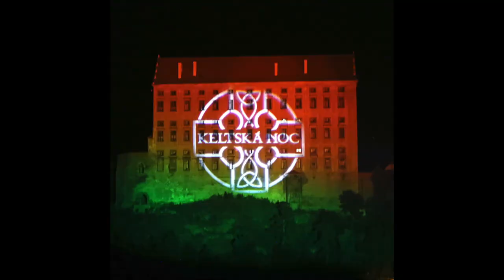Keltska noc 2022 Plumlov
Mezinárodní hudební festival Keltská Noc - Plumlov 2022